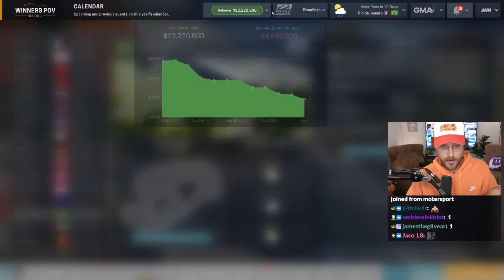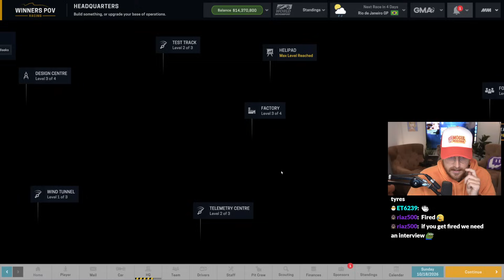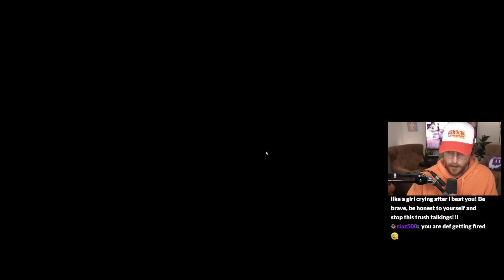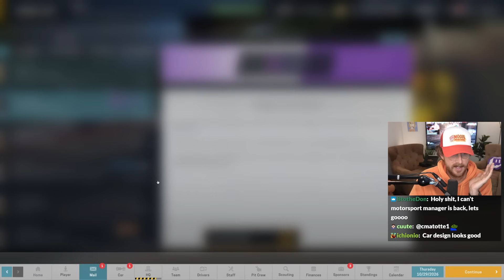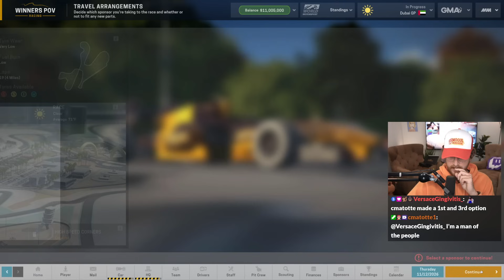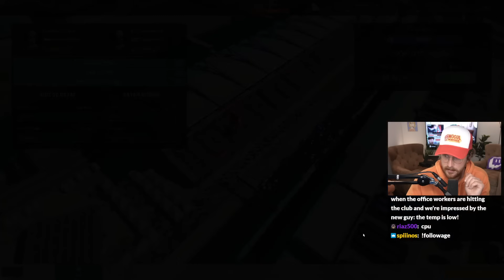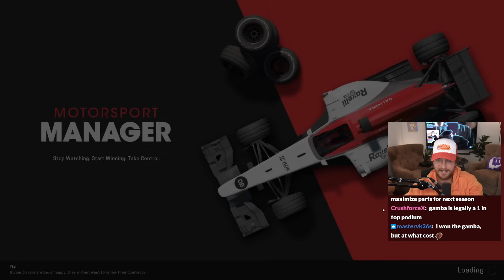Coming to the end of Motorsport Manager...